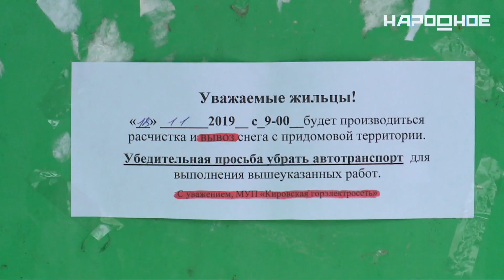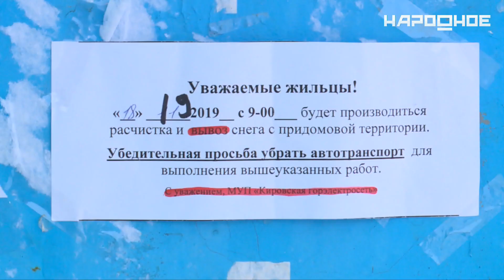Глава администрации Кировска проверил уборку улиц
В период обильных снегопадов и перепада температур администрация Кировска усиливает контроль за уборкой придомовых и городских территорий. Объезды проходят с участием представителей ЦМТО и отдела муниципального контроля. Руководители посещают с проверкой дворы, которые уже вызывали нарекания. На этот раз глава администрации лично проинспектировал дома на улице Олимпийской, Ленина, Мира и Советской Конституции.